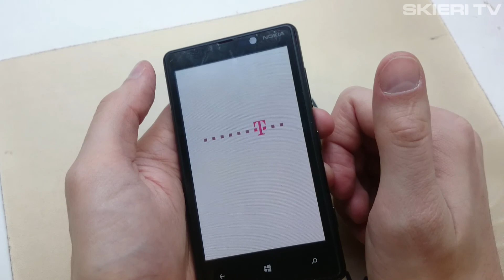NOKIA LUMIA 820 - HARD RESET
Forgot password? Errors? A hard reset may fix these problems. Here is how to hard reset your Smartphone quick and easy!